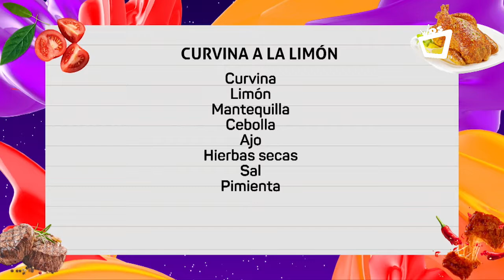NOCHES CON SABOR || Filete de corvina al limón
Cerramos la semana con una invitada de lujo: la periodista Reyna Pavón nos revelará detalles jugosos de su vida cotidiana